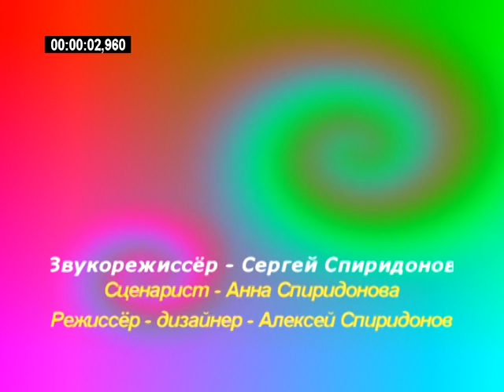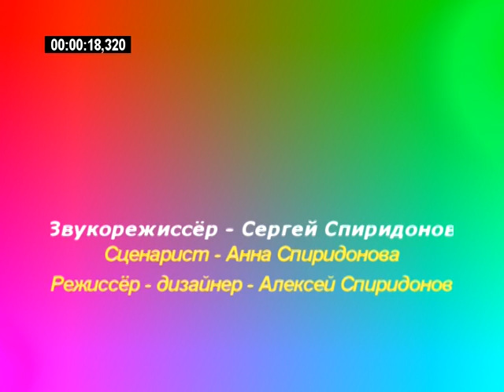That what makes you beautiful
Aleksei singing a cool song! To add to it, this is his first video editing work. He did it himself :)